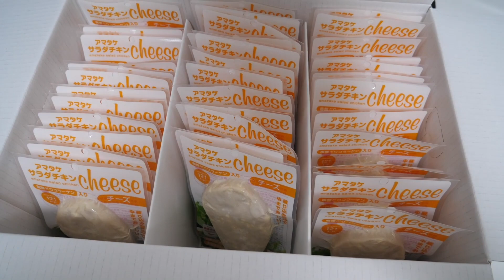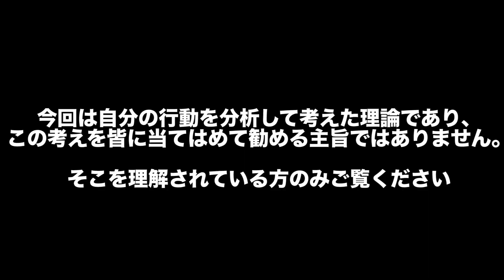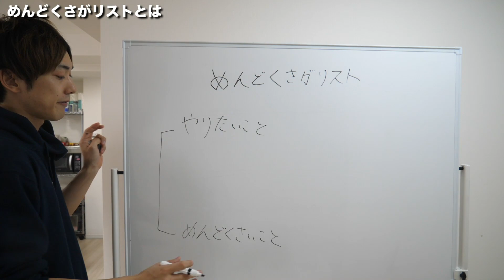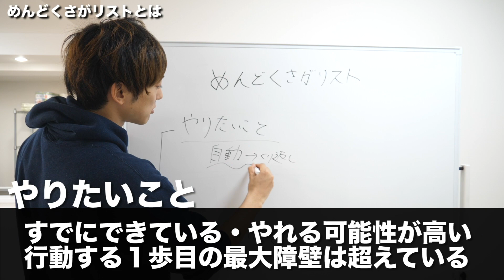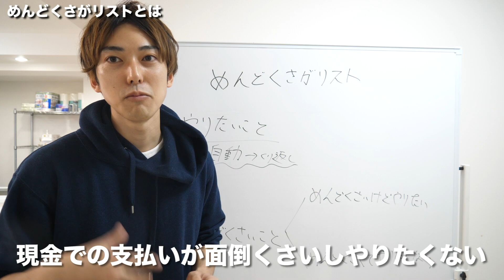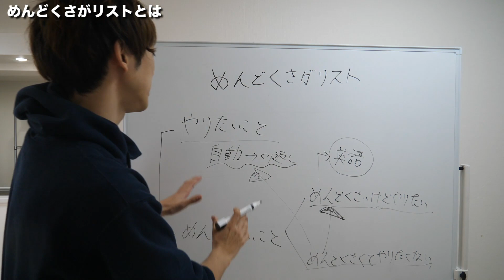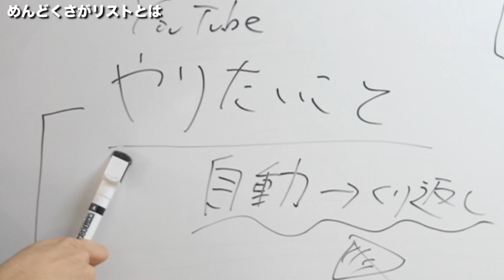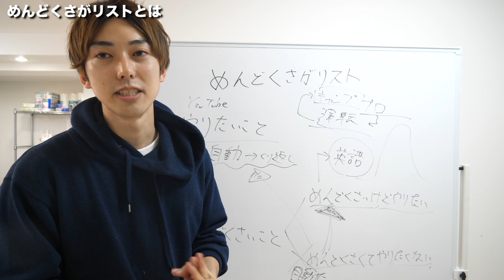「ミニマリスト」から「めんどくさがリスト」になります。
①日本のVlog界でNo1になる。
③文章を書く仕事をする。

【ヒストリー】
2013年5月　　YouTubeでおるたなchを始める。
2016年6月　　タイで1年働いた後、帰国しYouTuber専業に。
2017年11月　　登録者10万人突破
2018年12月　　登録者100万人突破